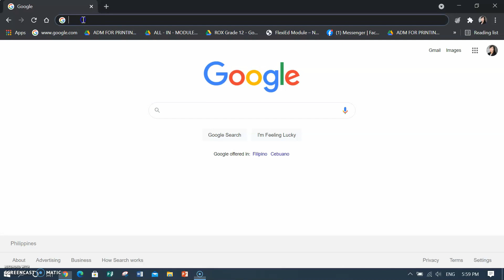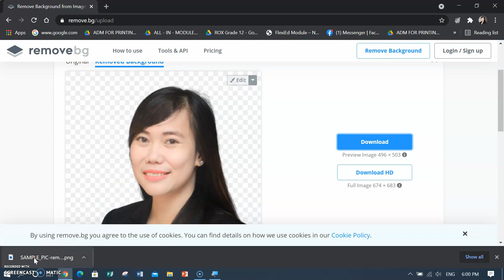Easiest way to remove image background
Here is a simple way to remove image background.